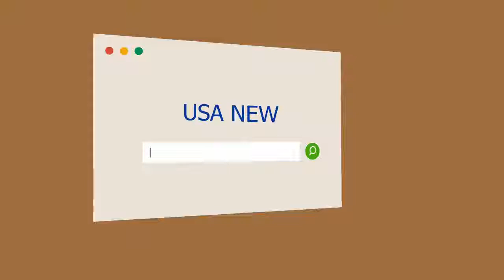La dura confesión de Michael Phelps que lo llevó al borde del suicidio